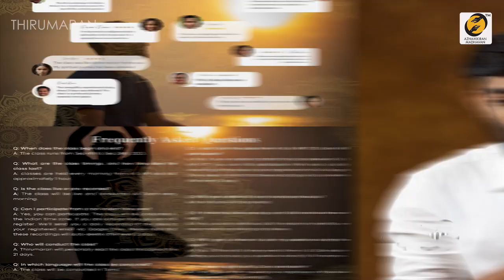நம்ம குறை என்ன தெரியுமா? | Do you know what is our Problem? | Thirumaran